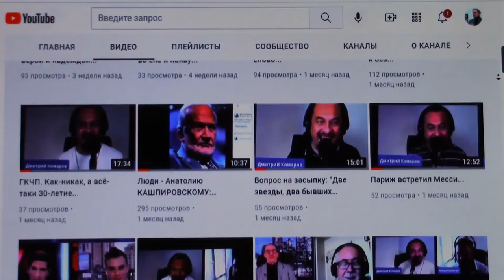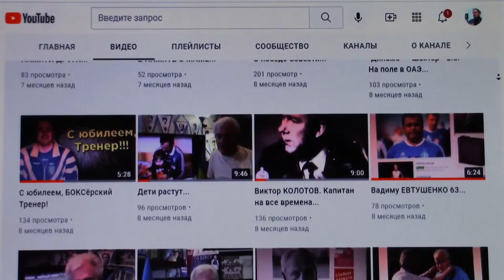Дмитрий Комаров: "Куман должен остаться!"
Сегодня, в прямом эфире радио  Philadelphia  106.5 FM, в программе "Утро с Антоном и Дмитрием Комаровыми", в футбольном обозрении одного из братьев услышал довольно любопытную точку зрения.